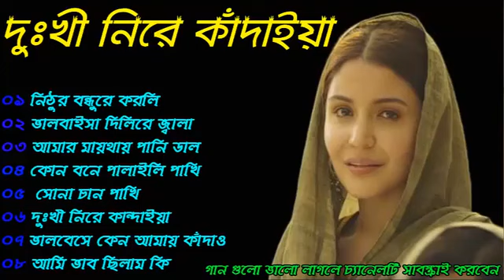খুব কষ্টের গান রাতে একা শুনুন। অনেক কষ্টের একটি গান 😭😭।bangla sad song 2022। present -তুমি শুধু আমার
লআসসালামুআলাইকুম ভাই ও বোনেরা আশা করি এই গান গুলো শুনলে অনেক ভালো লাগবে গায় গান গুলো এডিট করতে অনেক কষ্ট ও পরিশ্রম করা হয় আপনাদের জন্য দয়া করে আপনাদের আমাদের চ্যানেলটি সাবস্ক্রাইব করবেন করতে ভুলবেন না

✔আমাদের চ্যানেল গুলো আপনাদের জন্য নিয়মিত ভিডিও আপলোড করা হয় আপনাদের ভাল লাগলে কমেন্ট করে বলবেন

✔আমাদের চ্যানেল এর সাথে থাকার জন্য আপনাকে ধন্যবাদ। অনুগ্রহ করে আমাদের এ্যালবাম গুলু লাইক, শেয়ার করতে ভুলবেন না।

👭☛/'\আমাদের চ্যানেল এ আপনি পাবেন । ✔
🎵☛/'\বাংলা গান✔
🎵☛/'\বাংলা বিরহের গান✔
🎵☛/'\হারানো দিনের গান ✔
👭☛/'\যে গান শুনে চোখের পানি দরে রাখা যায় না✔
☛/'\বিচ্ছেদ গান✔
🎵☛/'\বিচ্ছেদ গান✔
🎵☛/'\বাউল গান✔
🎵☛/'\গ্রাম বাংলা গান✔
🎵☛/'\বাংলা ভাটিয়ালি গান✔